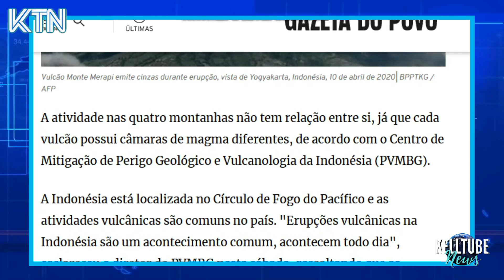🌋PODEROSOS Vulcões na INDONÉSIA estão CONECTADOS?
Desde 2021 com a erupção do vulcão Cumbre Vieja em La Palma nas ilhas canárias que a atividade dos vulcões tem chamado a atenção dos que são atraídos por esse assunto. E não é para menos, apesar das atividades vulcânicas serem algo comum ao longo dos anos, a intensidade que tem ocorrido e a frequência é que tem se destacado. No último fim de semana por exemplo vimos dois vulcões poderosos ficarem ativos na Indonésia e isso é algo preocupante, pois estamos falando de dois gigantes de fogo, com poder altamente destrutivo, não por emissão de lava como foi o caso do Cumbre Vieja, mas por gerar tsunamis gigantescos no oceano pacífico. Estou falando do vulcão Anak krakatoa e do monte Merapi, ambos fazem parte da Indonésia, e a distância de um vulcão para o outro é de 577 quilômetros, essa é quase a distância de onde eu moro no estado do Rio de Janeiro a São Paulo capital.